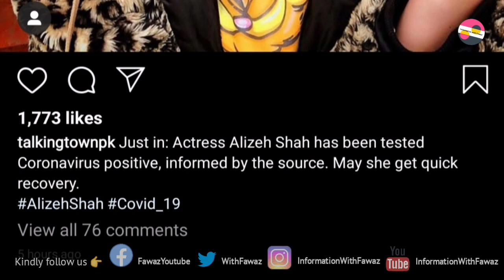Nida Yasir | Yasir Nawaz and Alizeh Shah latest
InformationWithFawaz